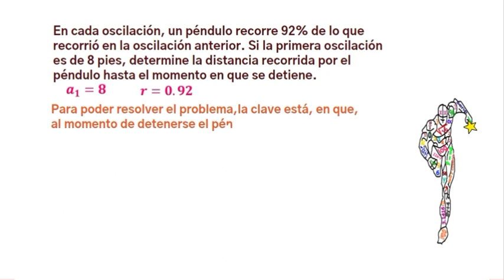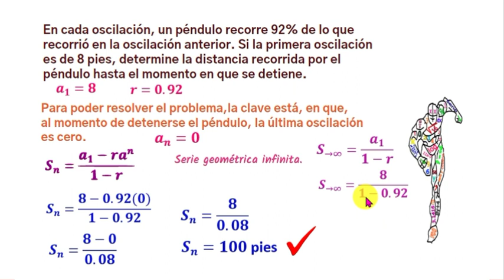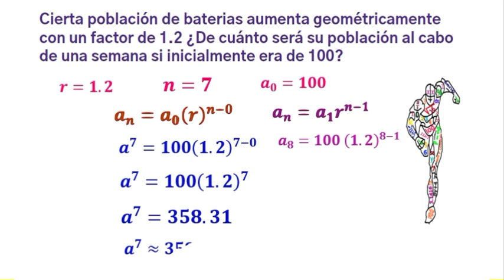Progresiones Geométricas. Aplicaciones. Población de bacterias .Péndulo. N° 06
😎En el primer ejercicio, cuando el péndulo se detiene, entonces, an =0. Utilizamos la fórmula de la sumatoria de una progresión geométrica
En el segundo ejercicio, tenemos el valor inicial y  la razón, vamos a sustituir los valores  de la fórmula de la progresión geométrica. 👩‍🦰